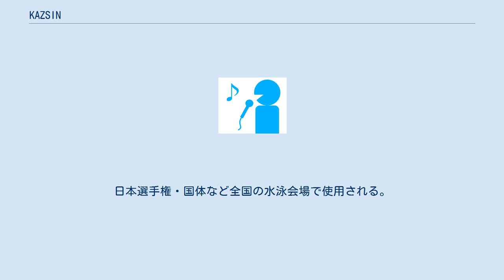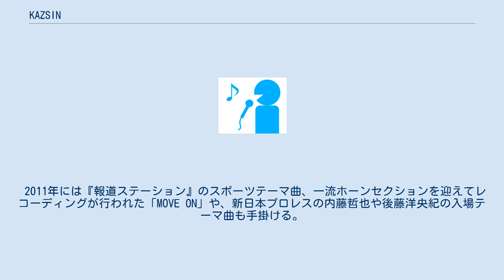KAZSIN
KAZSIN（カズシン）は、日本の石川一宏と内藤慎也により2000年に結成された、作編曲・音楽プロデュースユニットである。
 結成のきっかけとなったのは2000年、テレビ朝日系スポーツドキュメンタリー『GET SPORTS』サウンドトラックの番組テーマ曲『Ameno』のレコーディング課程であった。
そのプロデュースを担当していた石川と、編曲・プログラマーに起用された内藤は、その現場で互いの音楽性に共感し、共通の趣味であるスポーツ談義によっても意気投合した。
これを機に、2人はKAZSINとしての音楽活動を開始する。
 2008年には日本水泳連盟公式アンセムとして、アルバム「水夢 〜 Go for VICTORY」を手がける。
日本選手権・国体など全国の水泳会場で使用される。
 2011年には『報道ステーション』のスポーツテーマ曲、一流ホーンセクションを迎えてレコーディングが行われた「MOVE ON」や、新日本プロレスの内藤哲也や後藤洋央紀の入場テーマ曲も手掛ける。
2012年からはシンフォニックメタルバンドLIV MOONやクラシカルクロスオーバーボーカルグループESCOLTAのアルバム楽曲提供やプロデュースで参加し、活動の場を広げている。
 2013年、8月より福岡で先行上映されている映画『空飛ぶ金魚と世界のひみつ』のESCOLTAによって歌われる主題歌「ひとつの空」の作曲と、挿入歌「We are the BRIDGE」の編曲を手がける。